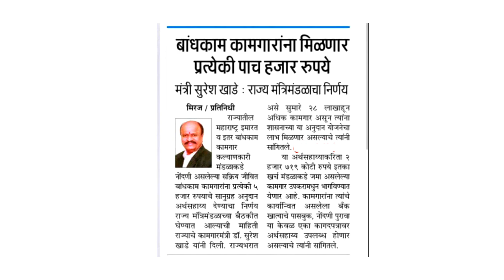🔴बांधकाम कामगार योजना कामगारांना मिळणार 5000 रुपये बोनस | bandhkam kamgar diwali bonus 2024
bandhkam kamgar diwali bonus 2024

bandhkam kamgar yojana 2024 new registration

bandhkam kamgar bank details update

bandhkam kamgar scholarship form kaise bhare

bandhkam kamgar 5000 bonus

bandhkam kamgar bank account add kaise kare

bandhkam kamgar yojana 2024 form kaise bhare

bandhkam kamgar 5000

bandhkam kamgar yojana diwali bonus form kaise bhare

bandhkam kamgar yojana diwali bonus

bandhkam kamgar yojana documents

bandhkam kamgar yojana diwali bonus 2024

bandhkam kamgar yojana delivery process

bandhkam kamgar yojana dinner set

bandhkam kamgar yojana details

bandhkam kamgar yojana dakhva

bandhkam kamgar yojana delivery

bandhkam kamgar yojana 90 days certificate

बांधकाम कामगार योजना फॉर्म कसा भरायचा

बांधकाम कामगार योजना 2024 शिष्यवृत्ती

बांधकाम कामगार योजना 2024 भांडे

बांधकाम कामगार योजना दिवाळी बोनस

बांधकाम कामगार योजना रिन्यू

बांधकाम कामगार योजना 2024 फॉर्म कसा भरायचा

बांधकाम कामगार योजना 2024 दिवाळी बोनस

बांधकाम कामगार योजना फायदे

बांधकाम कामगार योजना 2024 कागदपत्रे